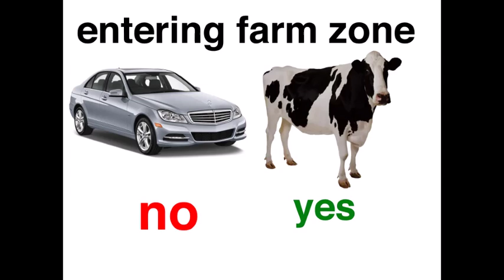watch: old town road helicopter remix